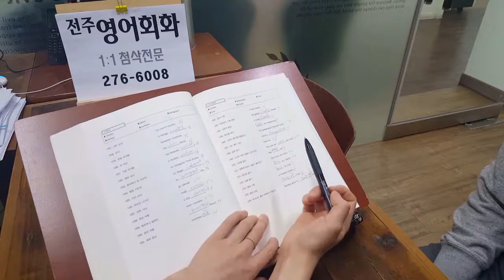전주영어회화 기초 토플 미국유학 1:1첨삭 191018